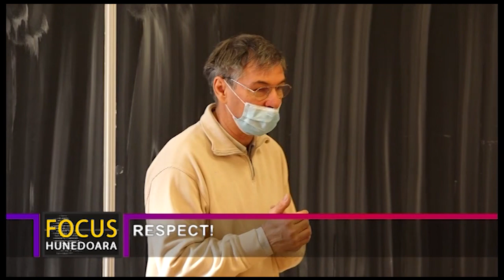RESPECT!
Elevii şi preşcolari nu vor face cursuri marţi, 5 octombrie, de Ziua Internaţională a Educaţiei. De asemenea, pentru cadrele didactice aceasta este zi liberă. Ziua Internațională a Educaţiei este sărbătorită, în fiecare an, la 5 octombrie, începând cu anul 1994 când, Federaţia globală a Uniunii Sindicatelor Cadrelor Didactice a lansat o campanie de promovare a meritelor cadrelor didactice şi a contribuţiei aduse de acestea în procesul educaţional la nivel mondial. Conștientă de importanța educației în evoluția unei comunități, conducerea Primăriei Deva a recompensat, an de an, atât efortul și rezultatele dascălilor cât și ale elevilor.